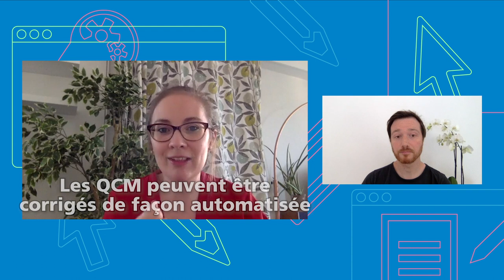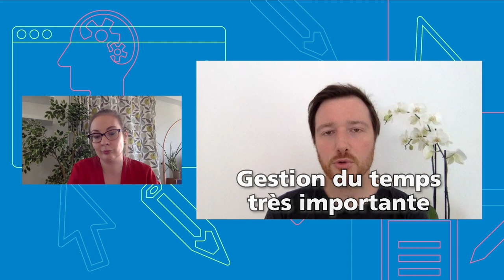En route pour les examens à distance n°4 : le QCM - comment l'aborder ?